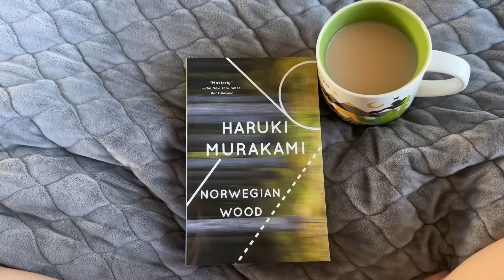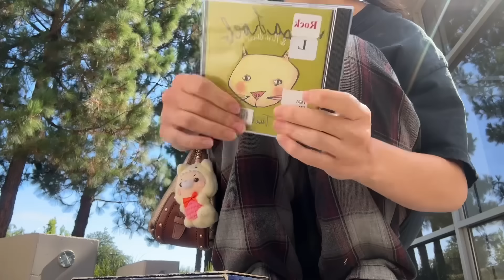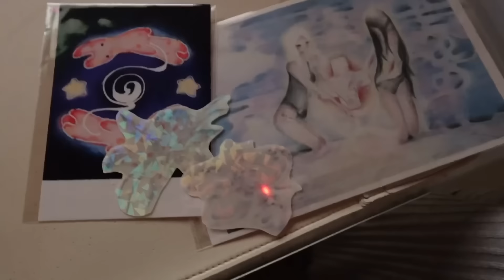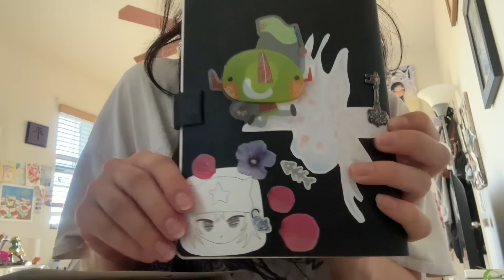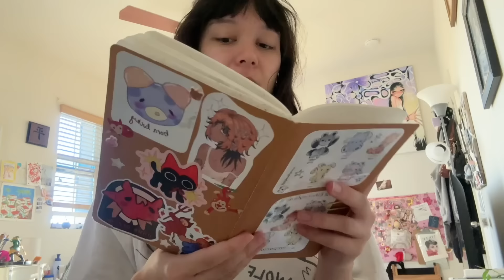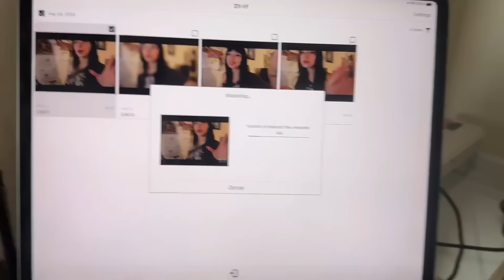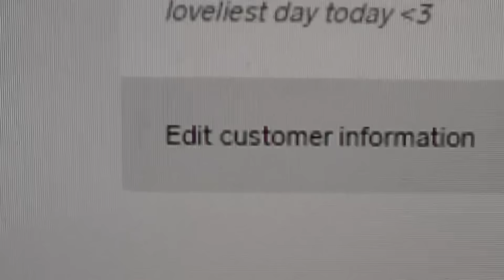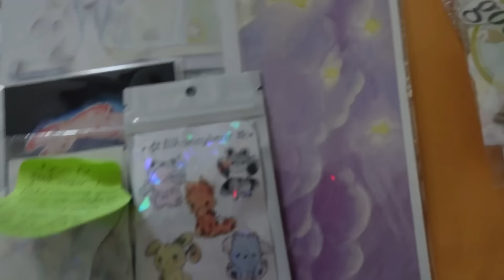i turned into bambi XD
do u guys like my hair ...b e honest he he.. anyways, this is a long one so sit tight. i hope you make it to the end XD

(if this link doesnt work, the link in my linktree will always work)

my art instagram : lilhoneybearr